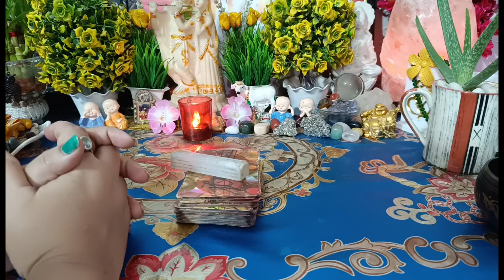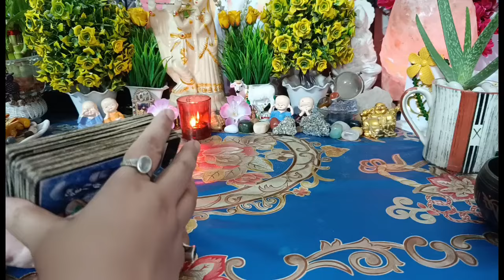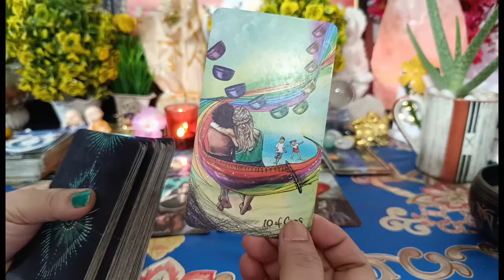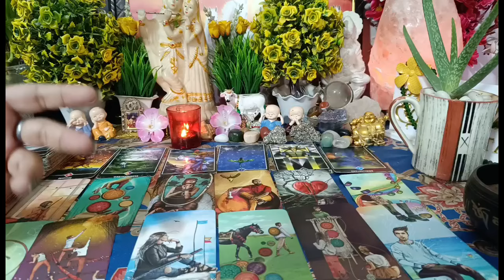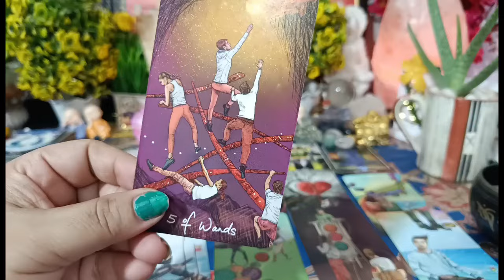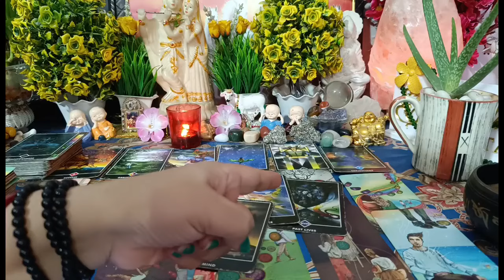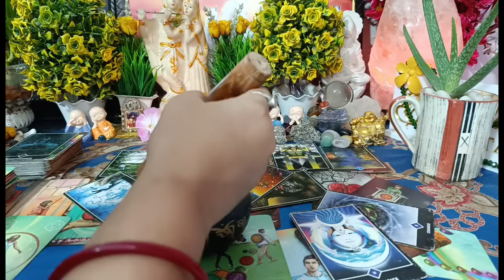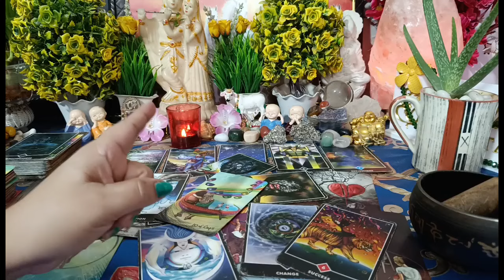वफा की है मैंने ।💔🧿🥺दोपहर की एनर्जी,मन में ऐसे विचार क्यों आ रहे हैं आपके लिएPartner's feelings